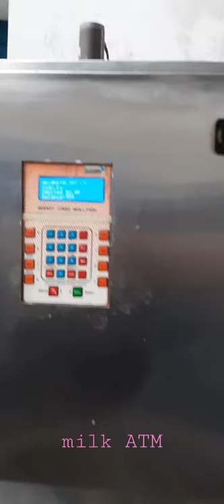Milk Dispensing machine